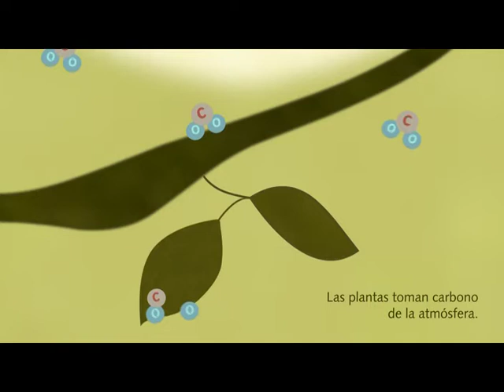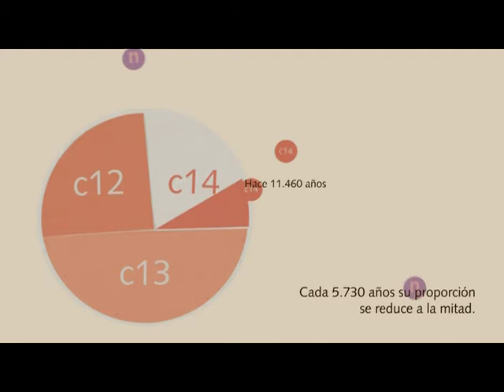Carbono 14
Todos sabemos que los arqueólogos "miden" el carbono 14 para saber la antigüedad de los objetos que hallan en sus excavaciones. Pero, ¿cómo?